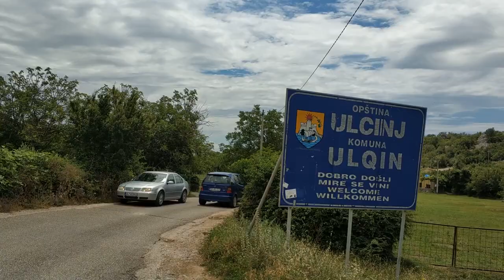Домашние продукты в Черногории: овощи и фрукты где растут и как выращивают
Продолжение выпусков "Еда в Черногории" поедем в гости в местным жителям чтобы посмотреть как выращивают овощи и фрукты в Черногории, которые продают на рынке. Где работают черногорцы и чем зарабатывают на жизнь. Домашние фермы по выращиванию овощей и фруктов.

💥Медицинская страховка туристов в Черногории (воспользуйтесь ей, особенно если вы едете на отдых в детьми)